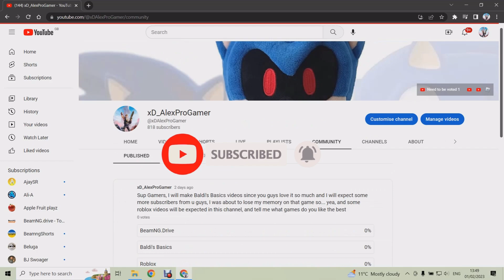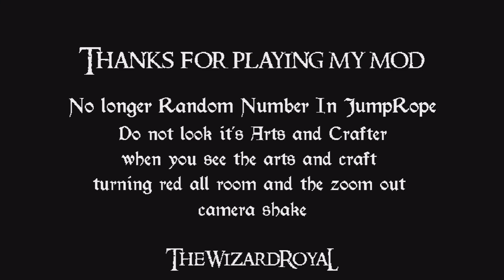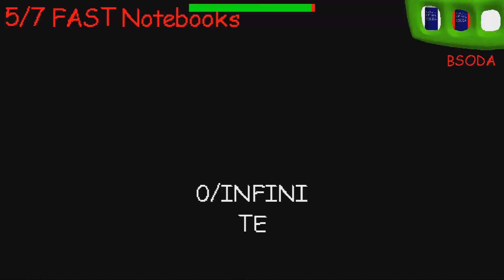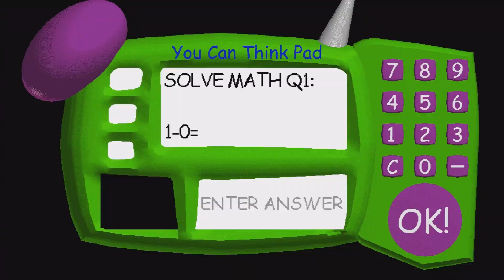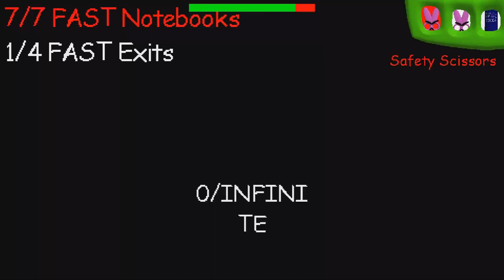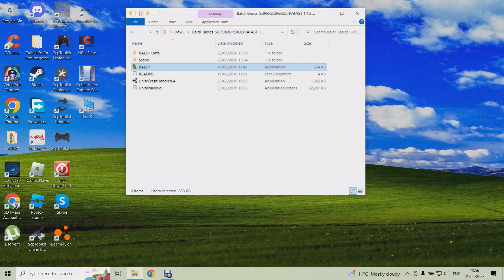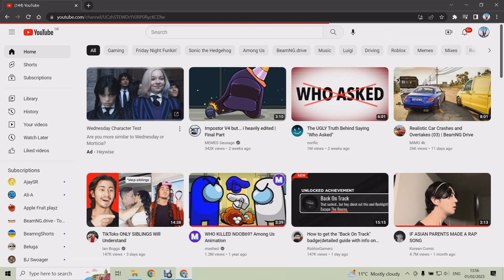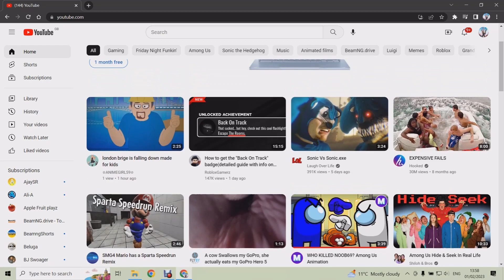Baldi s Basics Super Duper Ultra Fast Edition